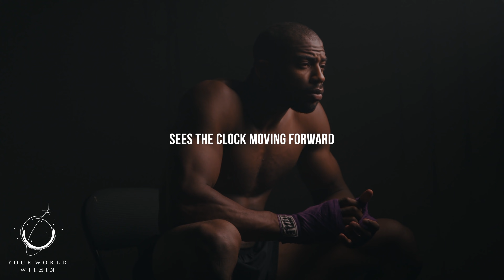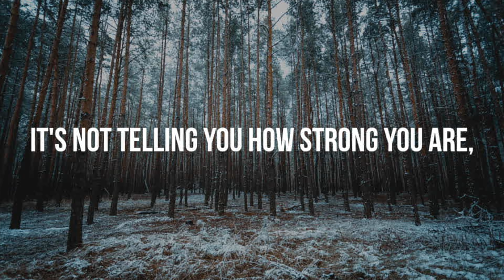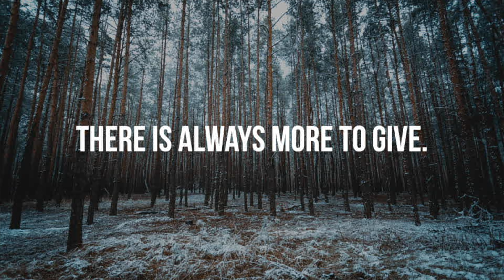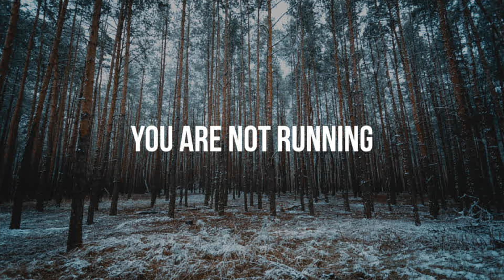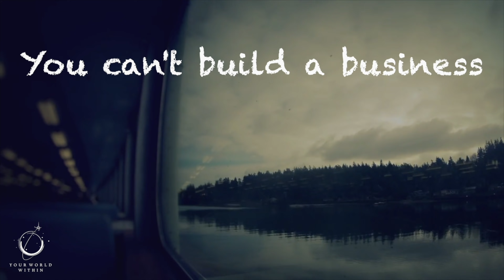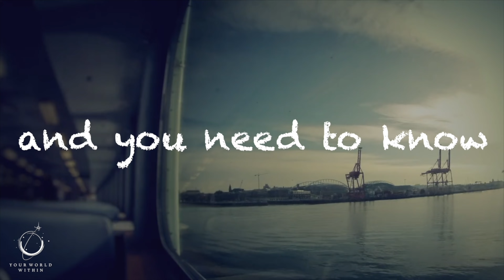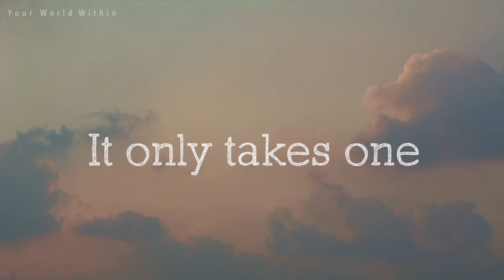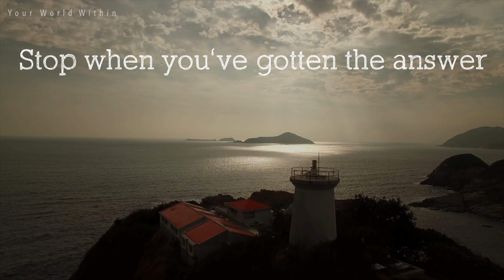I Will Not Lose | Best Motivational Video Speeches Compilation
"You only lose when you decide to stop" - Eddie Pinero